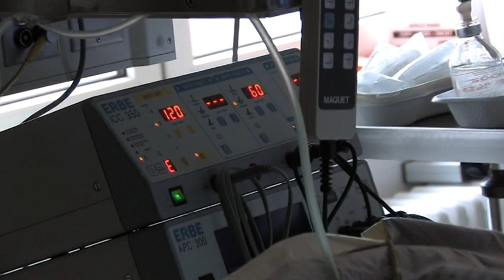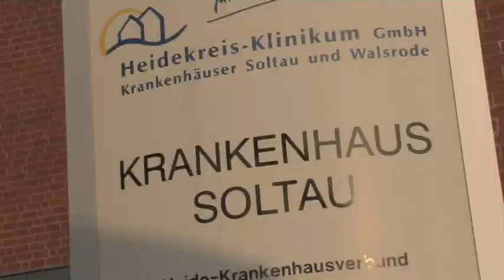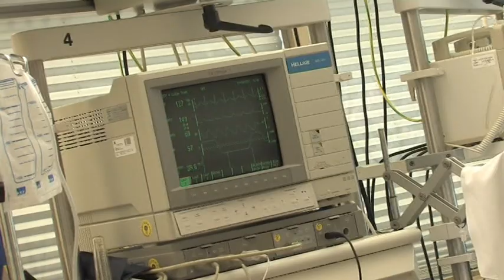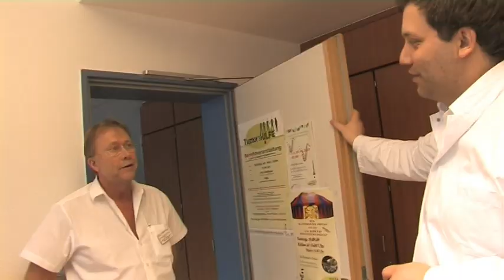Praxistag: Lars Klingbeil als Klinik-Praktikant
Praxistag im Krankenhaus: Als Praktikant verbrachte Lars Klingbeil, Mitglied des Bundestages, einen Tag im Krankenhaus in seinem Wahlkreis Soltau. Er unterhielt sich mit Krankenschwestern, Ärzten und Verwaltungspersonal. SPD.de hat ihn begleitet.